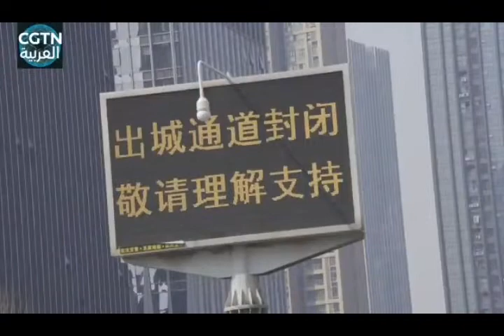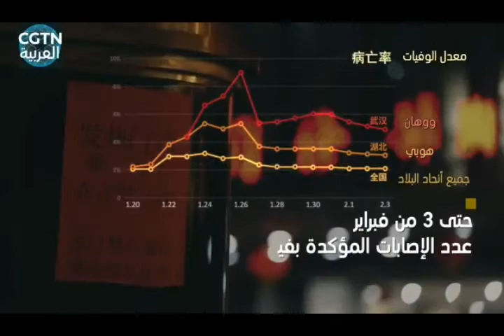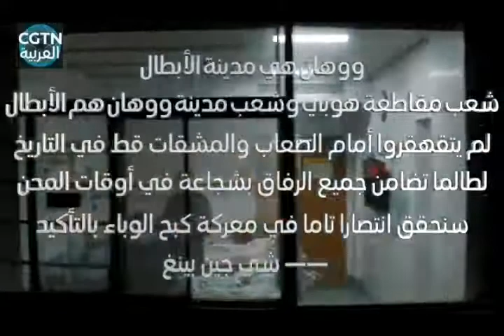الرئيس الصيني يقود الحرب ضد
‏شي جين بينغ يقود حرب الصين ضد فيروس كورونا الجديد
-معركة في المناطق الحاسمة